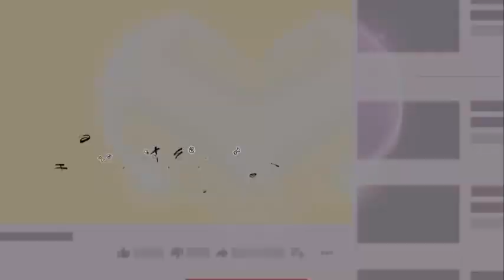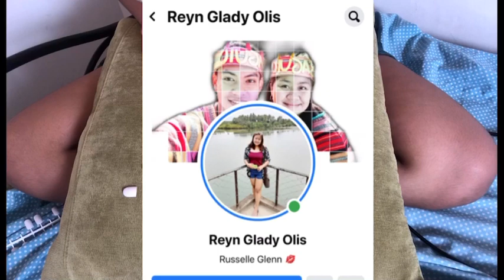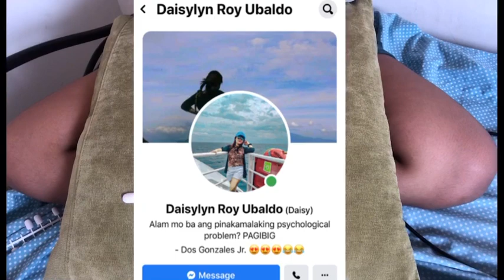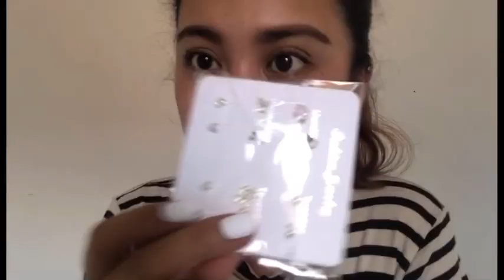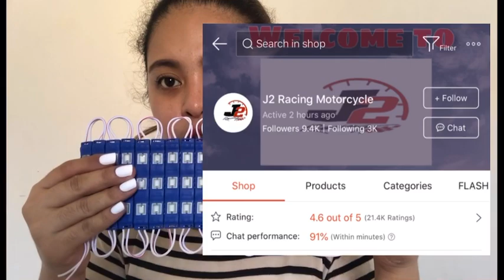DIY FAKE NAILS + MINI SHOPEE HAUL 💅🏼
Ang haba nang video, sorry ang daldal ko 🥺😂
I tried my best na paigsiin pero todo na talaga yan. HAHAHAHAHAHA

Enjoy watching guyshhh!!
Xoxo 💋